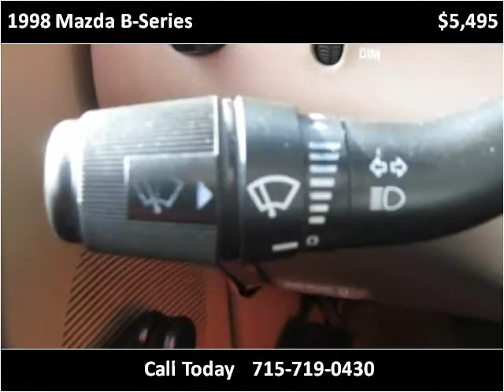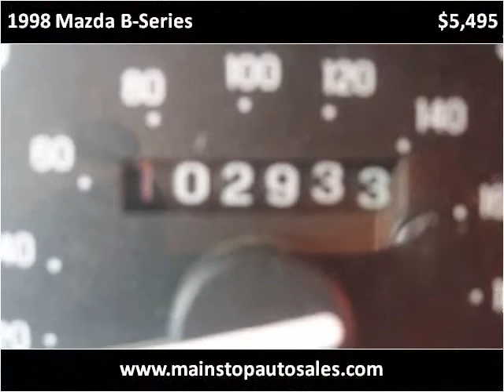1998 Mazda B-Series Used Cars Rice Lake WI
This 1998 Mazda B-Series is available from Main Stop Auto Sales.